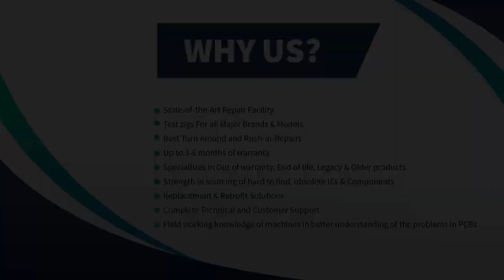Allen Bradley 1762-IF2-OF2 IO Module